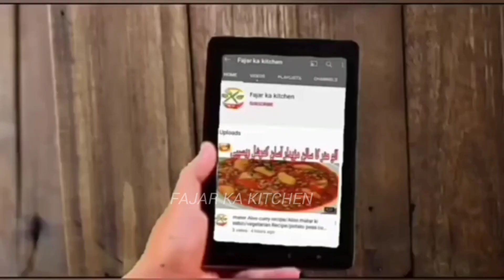Delicious Rangeen Sewiyan Recipe | مزیدارسویاں،مہمان پورے سال یاد رکھیں گے| Doodh Wali Sewiyan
aj Me ap k lye layai hun rangeen Sewiyan Recipe. doodh wali sewing banane ka tarika.. desserts recipe. easy dessert recipes. eid Special Recipe. Ijaz Ansari food secrets | ijaz Ansari Recipes | chef ijaz Recipes | ansari Food secrets | my Recipes |